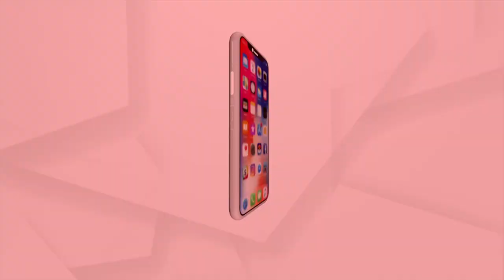Prasnakala: Mahanadi Water Dispute could have been solved if Odisha Govt had held talk with Tribunal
Mahanadi Water Dispute could have been solved if Odisha Govt had held talks with Tribunal, says BJP General Secretary, Golak Mohapatra.